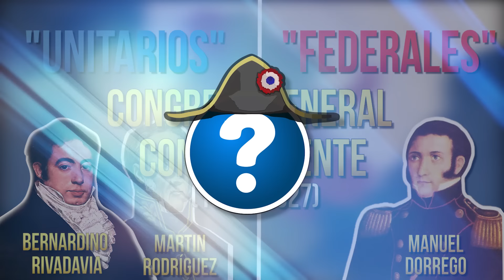Unitarios y Federales 🔵⚔️🔴 RESUMEN - Serie: Historia Argentina 🇦🇷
Resumen de la historia del conflicto "Unitarios y Federales" durante las guerras civiles argentinas. Descubrí la lucha de estos dos bandos opuestos que defendían ideas políticas muy distintas sobre la organización nacional tras la Revolución de Mayo descubrí en este video de 5 minutos! 😃
▼▼ DESPLEGA para ver las FUENTES DE INFORMACIÓN y MAS▼▼ 😃

🔴 Descubrí más videos de la serie "Historia Argentina" 🇦🇷   😉